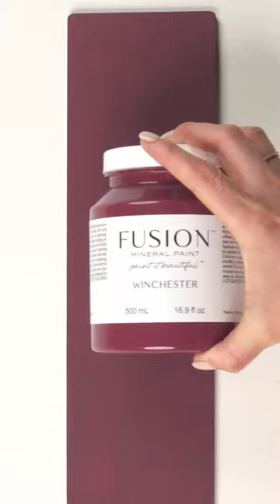Colour of the week - Winchester This baroque inspired burgundy will capture you with its enduring c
Colour of the week - Winchester

This baroque inspired burgundy will capture you with its enduring character.
Confident and distinct, this shade creates an unwavering mood.

Pair with Coal Black for moody dramatic effect.
Pair with Raw Silk for a refreshing mood.